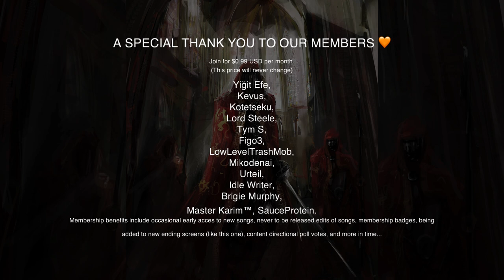The Golden Order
► Re-upload
This definitely isn't as fitting to The Golden Order as something I would make these days, as this was created 6 months or so before Elden Ring even came out, wasn't as good or had as good software back then, especially for choirs... But I still think it's good as it is and thought it would be a good choice for an off-schedule re-upload.

Schedule
► New Music Mondays and/or Fridays 2PM (GMT).